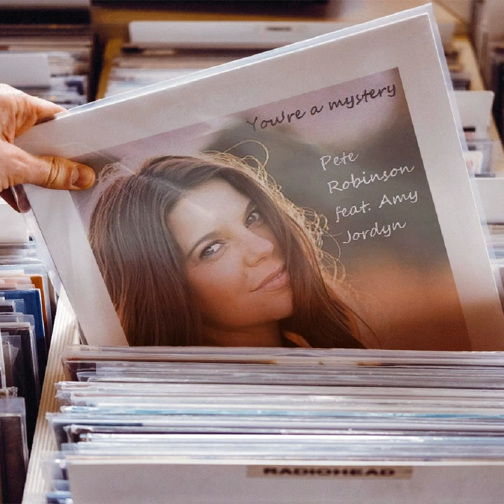You're a mystery (feat. Amy Jordyn) - Pete Robinson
What's that you're saying
I don't believe it's true
Your heart is playing
But it's not in tune
How could you tease me
With your gentle touch
How could you leave me
When we had so much

If you took the time
To realise
If you held my hand
And looked into my eyes
You would plainly see
What you mean to me
To my heart baby

If I could only
Read your mind
I get the feeling
You know what I'd find
Your heart's a riddle
I just can't solve
Lost in the middle
I'm on overload

I'm wondering why
You did me wrong
Your love was a whisper
I needed a song